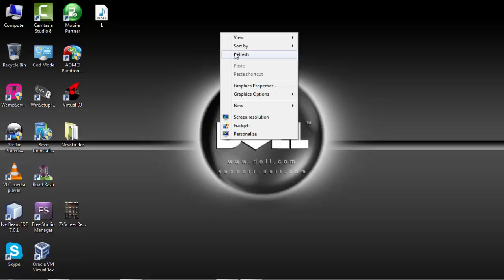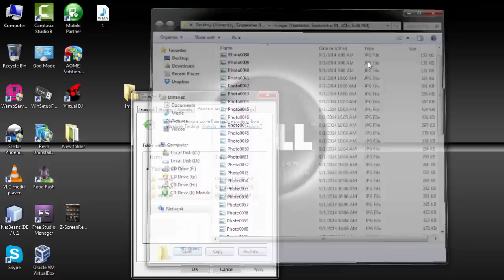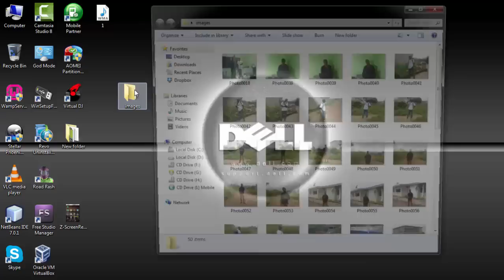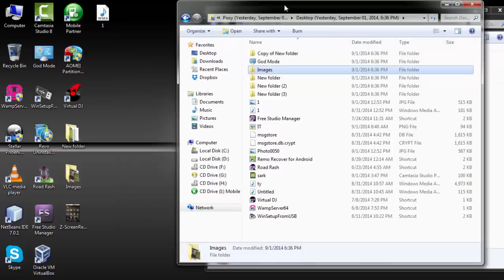How To Recover Deleted Folders On Windows 7 Without Any Software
If this method does not work for you,  try Jihosoft File Recovery, the best file recovery software.

If you like my videos Share and Like them and